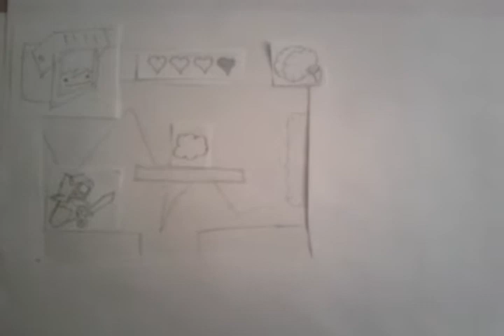MDDN 243: Project 2 Paper Prototype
A paper prototype demonstrating my game idea in paper form to help me get my idea across to others